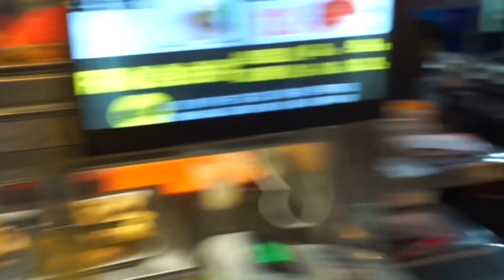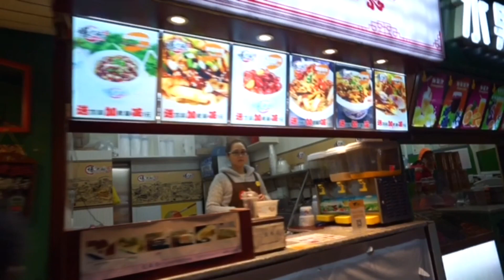Kuliner di China